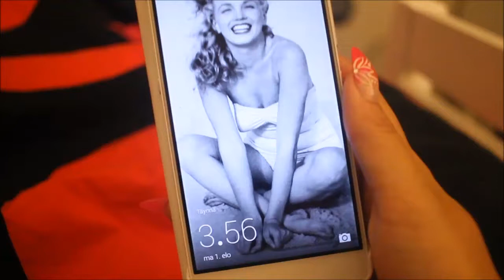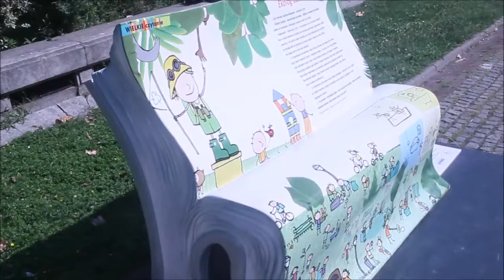WARSAW, POLAND / MINSKI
Jos tykkäätte mun videoista nii tilatkaa ihmeessä mun kanava !

Killabyte - Our story